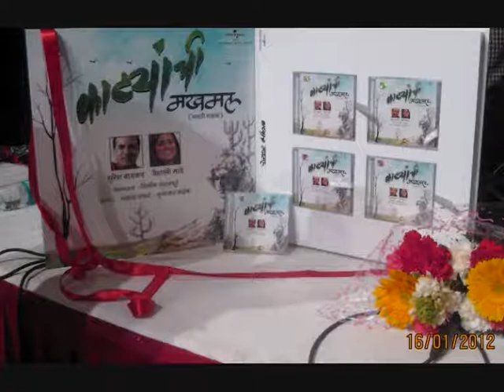vaishali made expressing about `KATYANCHI MAKHMAL' Music - Gazalgandharv Sudhakar Kadam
(her first marathi gazal aibum with suresh wadkar)